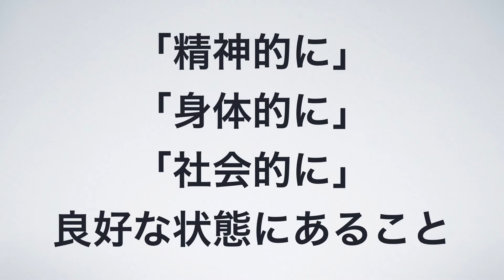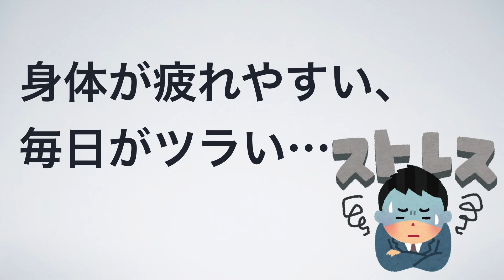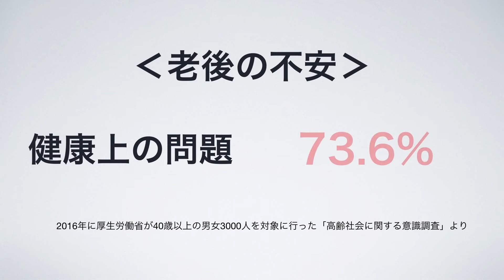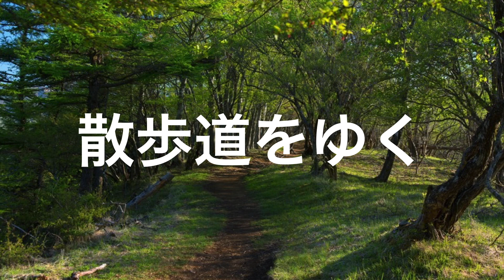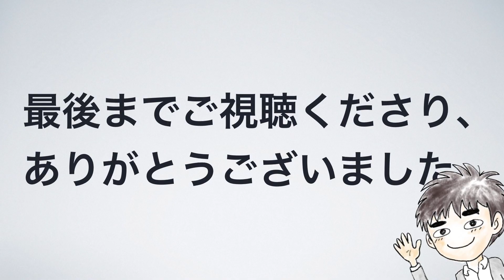僕がこのチャンネルを開設した理由【人生100年時代】【well-being（ウェルビーイング）】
静岡県浜松市にある「足と靴の専門店SKiP」の寺田純也です。

「いつまで健康でいられるか不安だわ・・・」
「足腰の痛みがあり、いつまで働けるか心配だ・・・」
「ストレスがあって、身体が疲れやすい、毎日がツラい・・・」

そういった健康の悩みや不安を抱えている方々のために、
「足と靴」という専門分野を本業にしていて、「アレクサンダーテクニーク」という「全体性」のある身体メソッドを学んでいる僕ならではの情報を、このチャンネルで発信していきます。

足と靴の専門店SKiP（スキップ）代表　【静岡県浜松市】

これまでに足と靴にトラブルや障がいを抱える方々や、Jリーガーやプロゴルファーといったスポーツ選手などの靴やオーダーインソールを10000足以上作製。

足と靴のカウンセリングや、靴の販売・加工・作製、オーダーインソールの作製など様々な業務を行うかたわら、「足、靴、歩き方」に関するセミナーや講演、ワークショップなどを不定期に行っています。

妻、2男1女の5人家族
双子座、B型